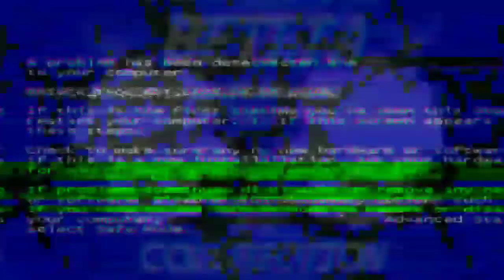vlog#33 back to back breeding project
my back to back breeding project
ng vagans at chaco